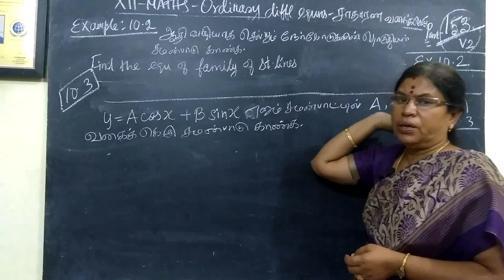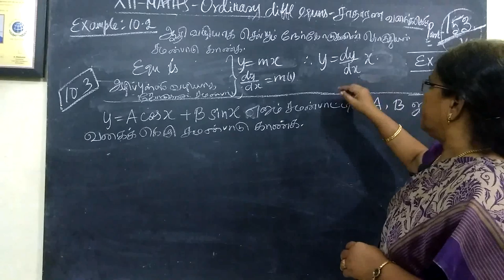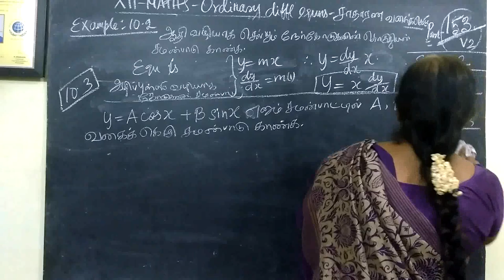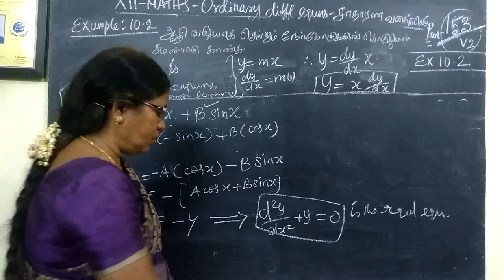12-M_ | Eg 10.2 and 10.3 |Ordinary diff eqns Gomathi maths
12-M_| Eg 10.2 and 10.3| Ordinary diff eqns Gomathi maths and english